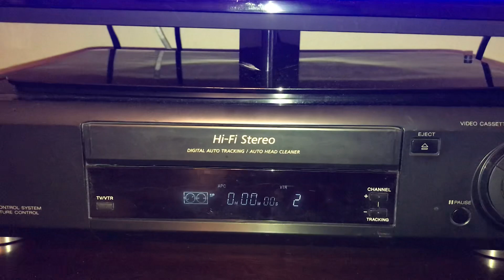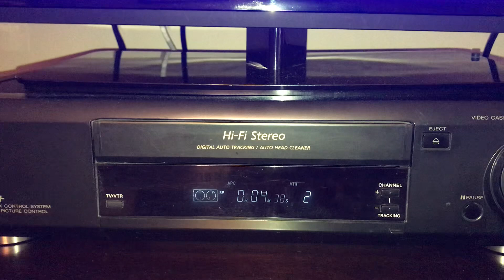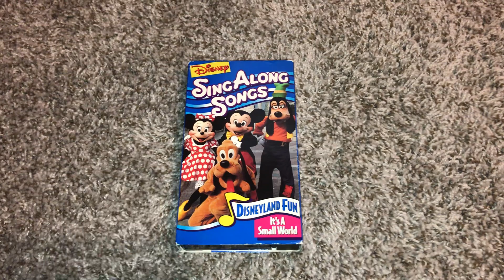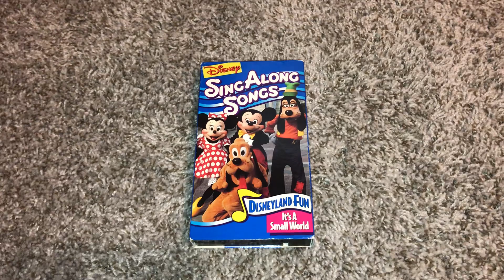Demonstration On My Black Sony VCR On My Disney’s SAS Disneyland Fun 1994 VHS (Version #2)